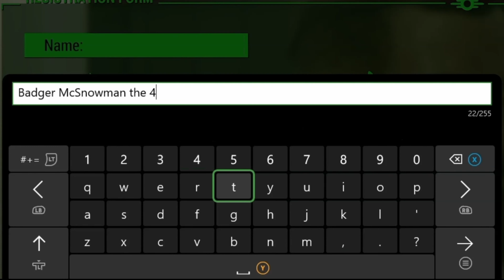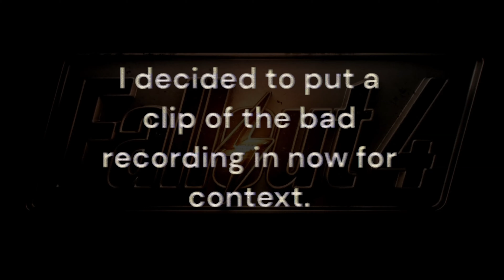Fallout 4 but I'm bad at it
I play fallout 4 because everyone is talking about fallout at the moment. And it ends up being quite fun even though I had endless recording problems and even editing and exporting was playing up. So I apologise if they are some parts of the video that are a bit jumpy.